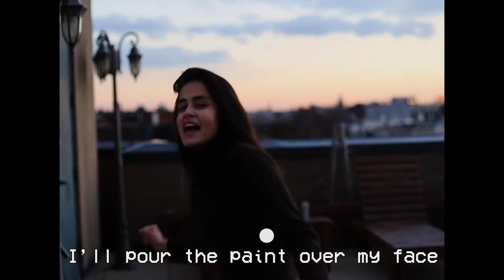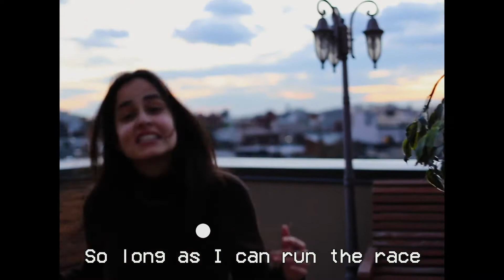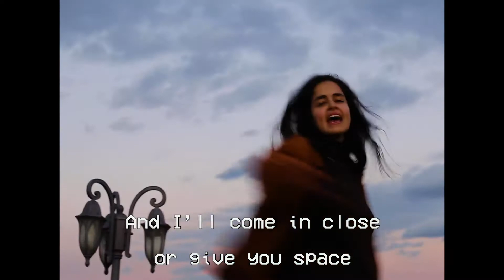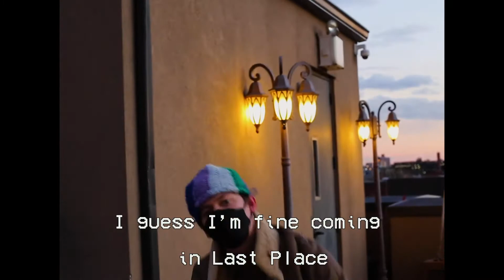Laura Galindo - Last Place (Lyric Video)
was layin about on my roof, listening to an early mix of last place thinking ... now this is a vibe . if only i had a few other friends to dance here with me so i decided to make that happen !

i wanted to write an anthem for everyone who's ever had feelings for someone that couldn't care less... and the immense humility and bravery you gain in going on what the feeling anyway. to all those foolish heart, i freaking love you! we made this for you to sing along to (k a r a o k e s t y l e).

LAST PLACE - Lyric Video

Animation & Coloring by Jack Dentinger
Movement Direction by Kyle Livsey
Camerawork by Queen-Tiye Akamefula
Featuring:
Kyle Livsey
Declan Zhang
Isaiah Graham Hazzard
Nile Harris

LAST PLACE - Single

Writer, Co-Producer, Vocals, Assorted Guitars, Synth Bass: Laura Galindo
Co-Producer, Engineer, Mixing: Greg Tock
Mastering: Zoltán Sindhu
Drums, Harmony Consultation: Isaiah Hazzard
Piano, Assorted Synths: Sam Revaz
Lead Guitar: Julián Briones
Bass: Henry Trinder